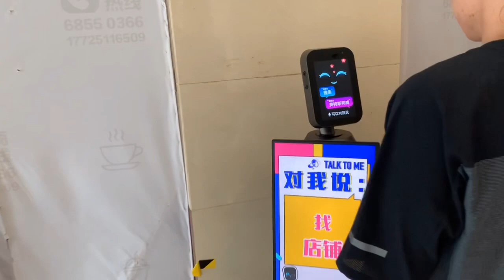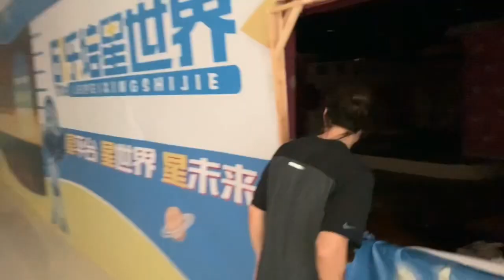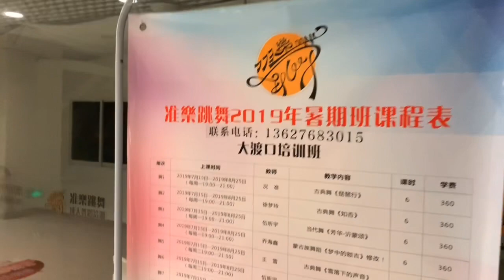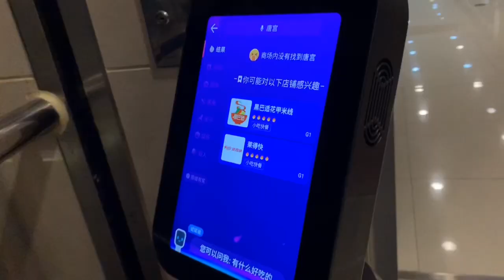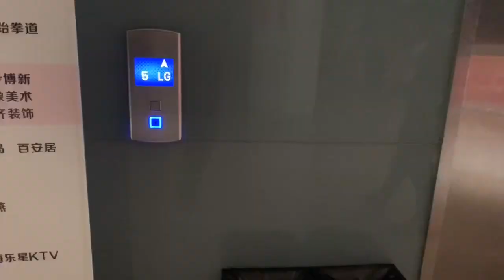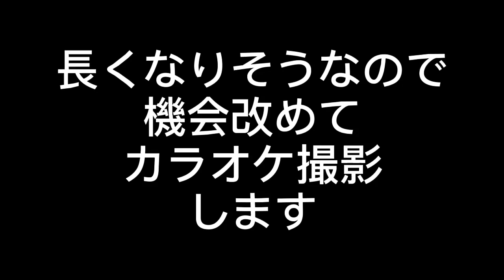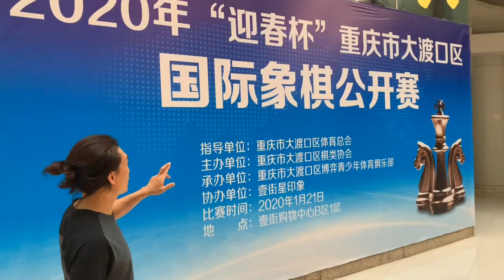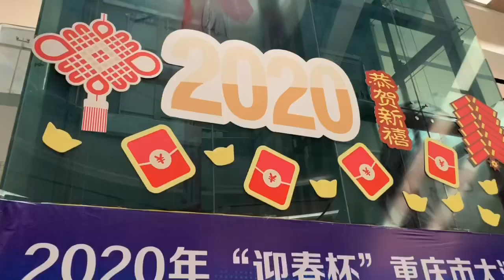【中国経済】重慶の潰れかけショッピングモールを撮影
今回は重慶市にあるショッピングモールを撮影してきました

人気のショッピングモール映像はこちら